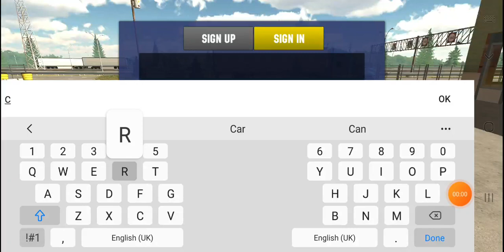car parking multiplayer free account